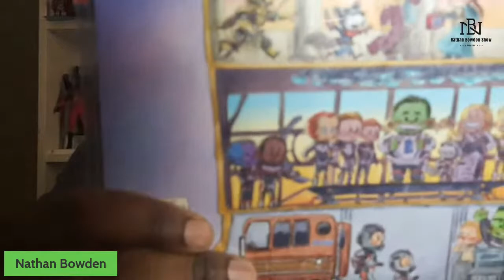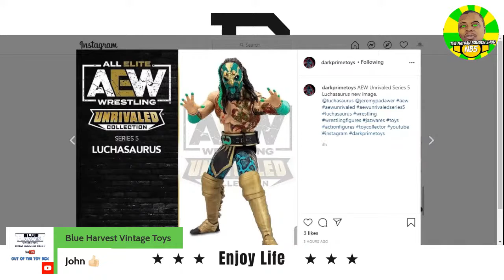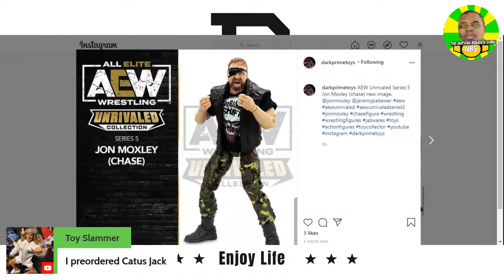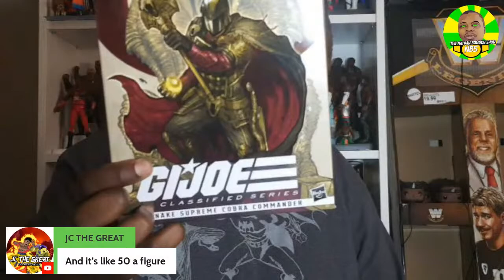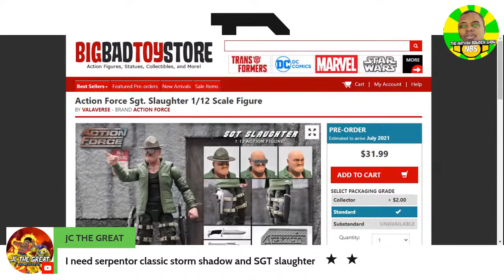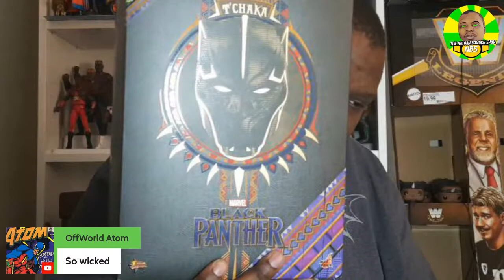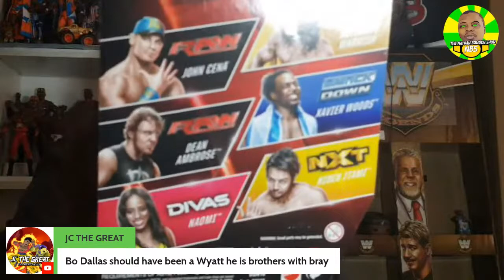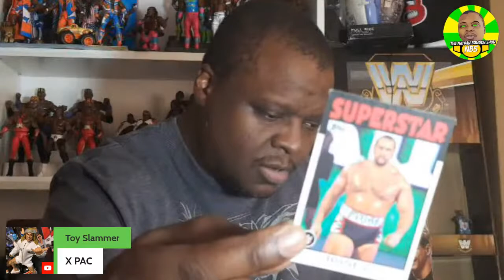New Haul and Chat Live Stream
Talking about the haul for this week, figure and movie news and more.